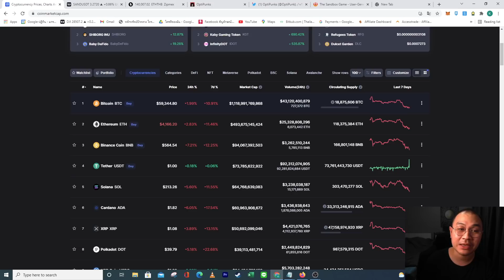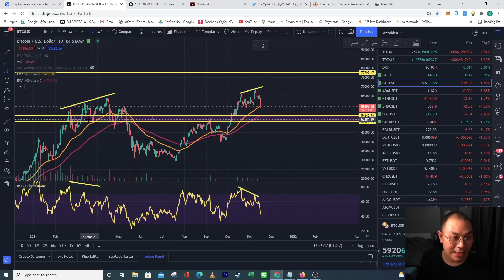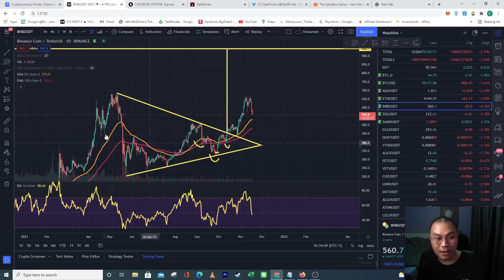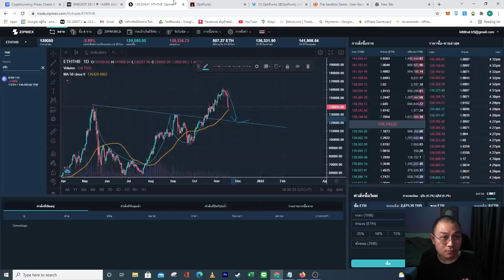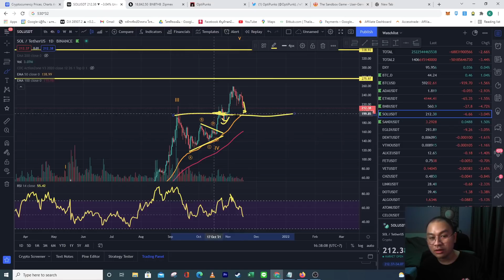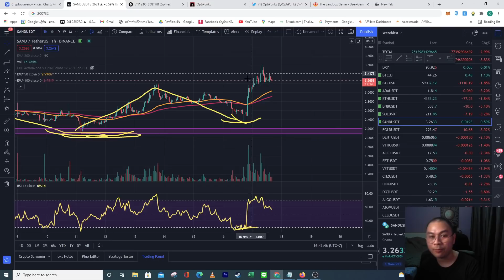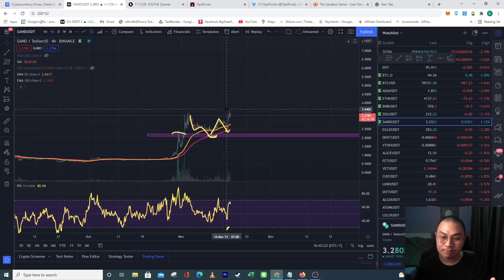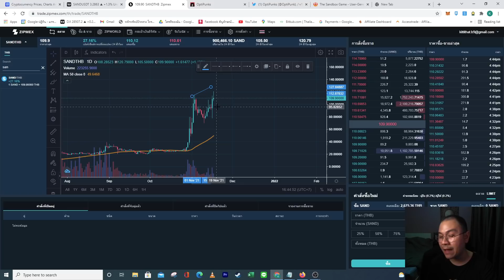Sand ทำ All Time High ในขณะที่ Bitcoin ยังคงถูกกดดันราคา l Quick Bitcoin Update 17 พ.ย. 64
📌ใครสนใจเปิด Acccout ที่ Zipmex และสนับสนุนผมไปด้วย กดได้ที่ลิ๊งนี่นะครับ

✍ รีวิวคอร์สเรียน Trend Following & Trade Setup by I Learn A Lot

📃 แหล่งอ้างอิงที่เกียวข้อง
- The Sandbox Alpha เตรียมพบกับประสบการณ์แรกบน Metaverse จากทาง Sandbox กันได้แล้ว

00:00 เกริ่นนำ/ภาพรวมตลาด
02:00 วิเคราะห์กราฟ Bitcoin BTC
05:17 วิเคราะห์กราฟ ADA Cardano
07:33 วิเคราะห์กราฟ ETH Etheruem
09:37 วิเคราะห์กราฟ BNB Binance
12:21 วิเคราะห์กราฟ Sol Solana
14:21 วิเคราะห์กราฟ SAND THESANDBOX
19:06 สรุป/พูดคุยท้ายคลิป

📌 Playlist บทวิเคราะห์กราฟบิดคอยน์ (Bitcoin)

📌 กลุ่มเพื่อนพิ่งพายามดอย Bitcoin OpenChat Line (ตอนนี้เต็มแล้วครับ)
📌 กลุ่มเพื่อนพิ่งพายามดอย Bitcoin (สาขา 2) Telegram